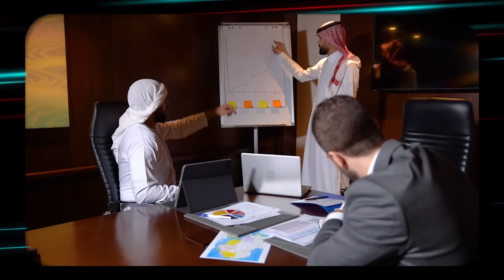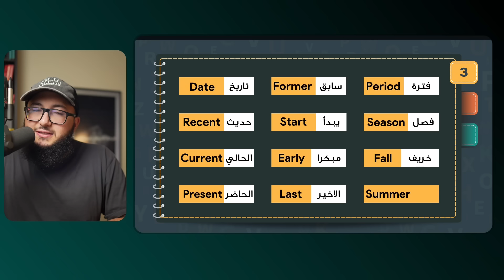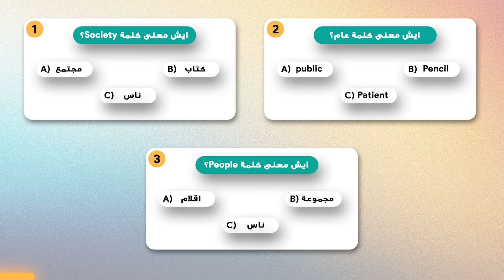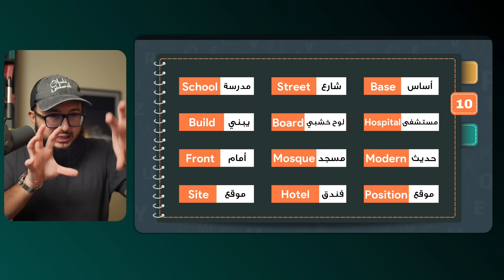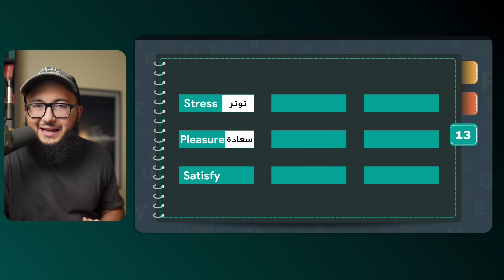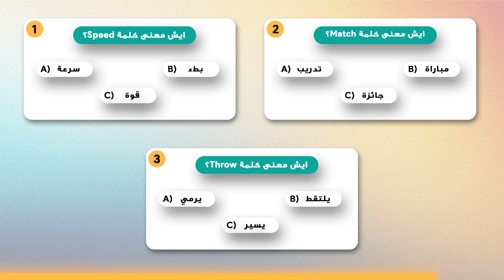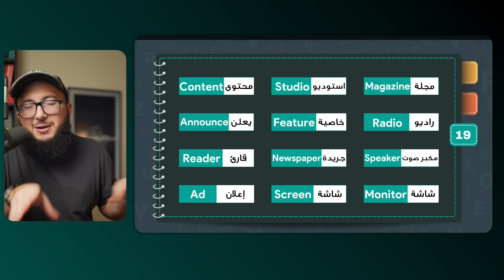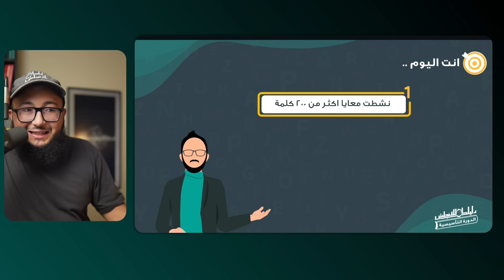احفظ معايا أهم ٢٠٠ كلمة في الانجليزي في ٤٠ دقيقة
في دا الفيديو جمعت لك اهم ٢٠٠ كلمة تحتاجها في حياتك اليومية  😎

0:00 المقدمة
1:35 كلمات الفلوس
2:50 كلمات المكتب
4:55 كلمات المدة
6:40 كلمات السبب والنتيجة
8:50 كلمات اساسية
11:26 كلمات المجتمع
13:23 كلمات الصحة
14:55 كلمات الفشل
17:35 كلمات العائلة
19:25 كلمات المباني
23:08 كلمات الطبخ
25:13 كلمات الصفات
27:10 كلمات الاحاسيس
29:17 كلمات الوظائف
30:59 كلمات الاستثمار
33:08 كلمات كرة القدم
35:15 كلمات الترفيه
37:08 كلمات السينما والمسرح
39:27 كلمات الصحافة
42:40 كلمات السفر

‎انا شخص اتنفس خلال تفاعلكم، فبليز قلي "السلام عليكم" او كيف كان الفيديو؟ ايش هدفك؟ وكيف اقدر اساعدك؟ 🔮